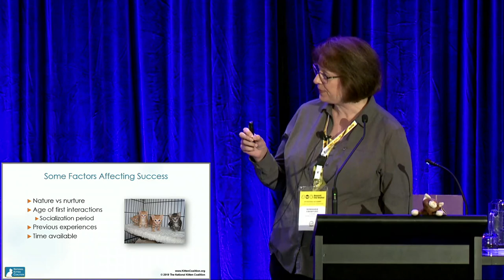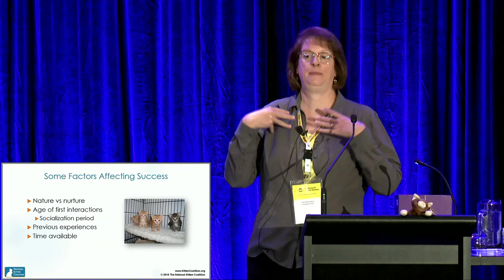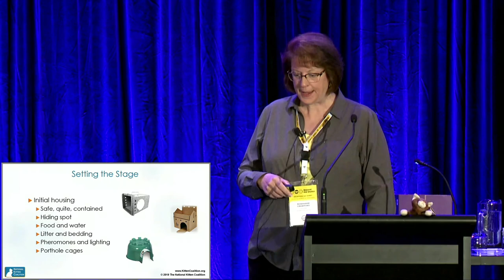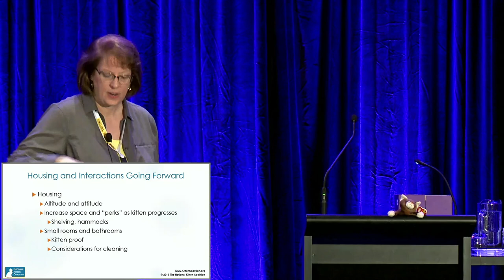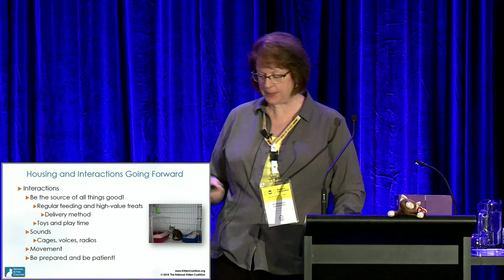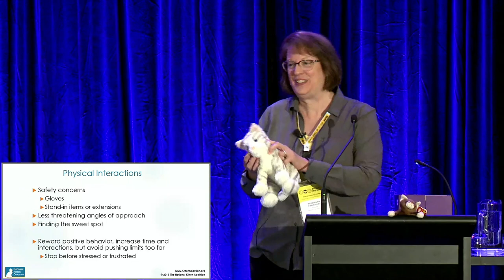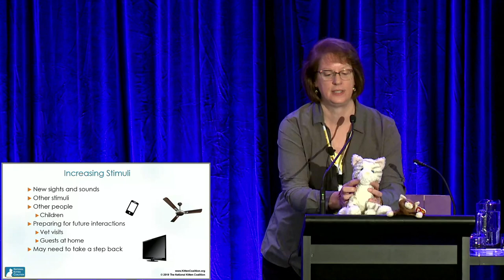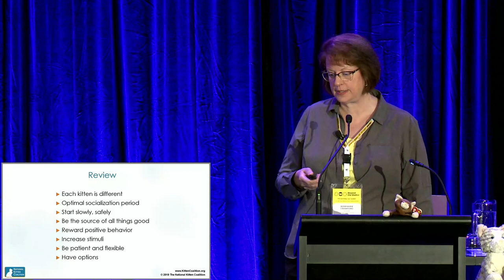G2Z2019 Rosemarie Crawford - From fearful to friendly - Taming those tiny tigers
What we do – or don’t do – as caregivers can have a big impact on how social and well-adjusted kittens can become as cats.
This session will explore various socializing techniques that can be used immediately to start kittens on their social journey. Learn ways to create a safe and nurturing environment which will help kittens become accustomed to humans and indoor environments. Understand the role of positive reinforcement and get proven methods for transforming shy or fearful kittens into friendly and adoptable companions.